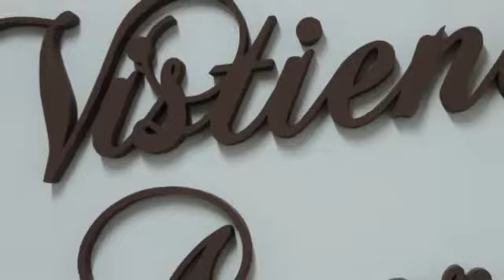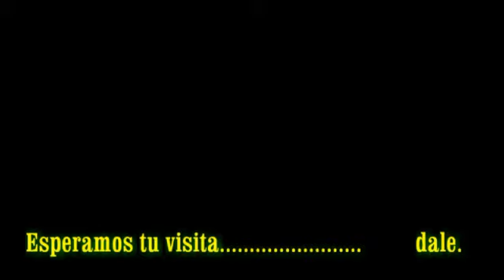ropa infantilvistiendo amores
Video de fotos editadas para la exibicion de prendas para chicos